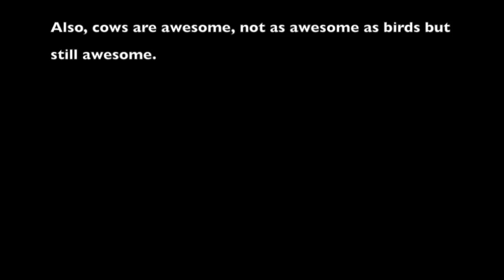Episode 23 - A Discussion on Knitting Events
In this episode we discuss our Rhinebeck plans and discuss the many advantages and few disadvantages that knitting events such as Rhinebeck bring our way.